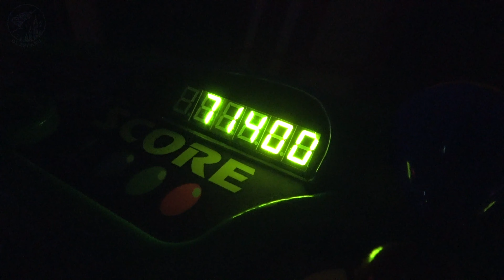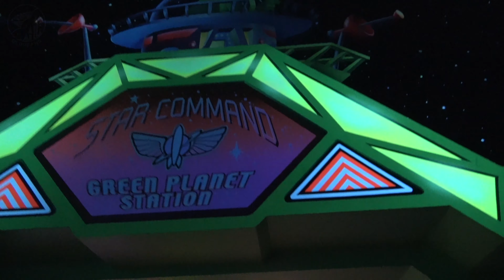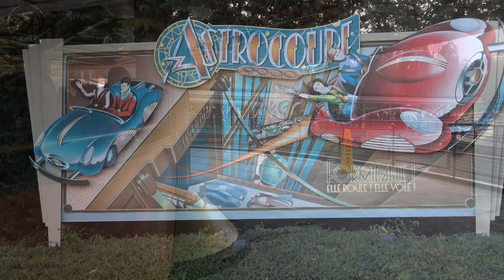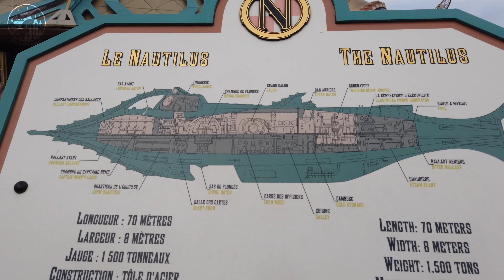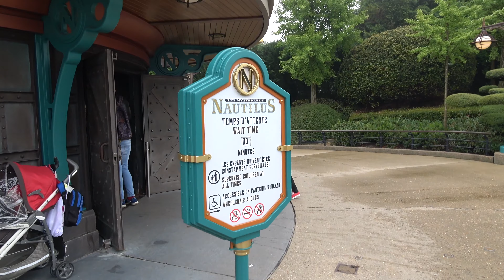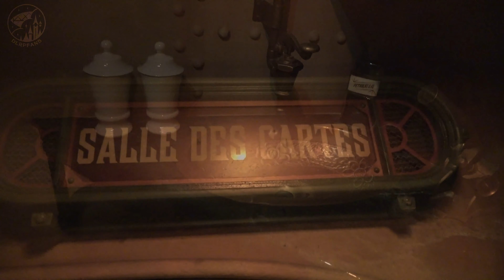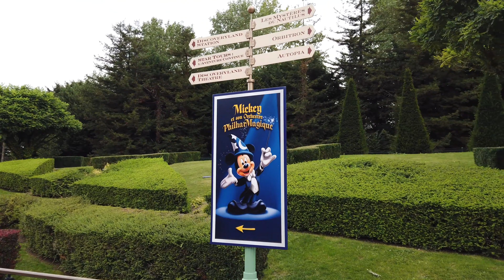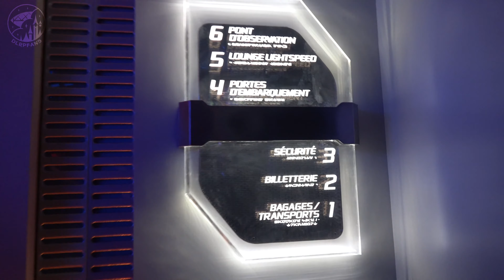Disneyland Paris Discoveryland Virtual Tour 2020